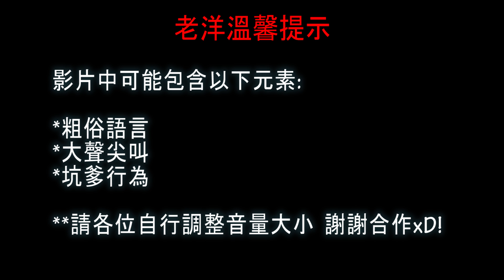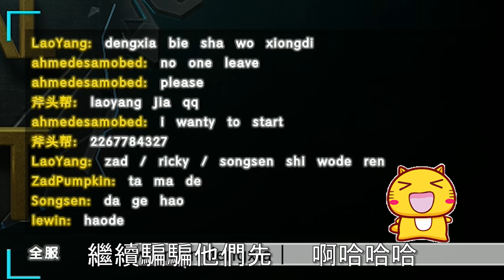ARK Survival Of The Fittest I 方舟 : 適者生存 有趣時刻 #1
*此影片內有大量尖叫，帶耳機的孩子請把聲量調低!
***帥哥美女們， 別忘記留下你寶貴的評論，惡意亂comment的人，會直接ban掉哦!

ARK Survival Of The Fittest Funny moment #1

方舟 : 適者生存  有趣時刻  #1

遊戲介紹:

《方舟：生存進化》是一款由獨立工作室Wildcard所制作的生存類沙盒動作角色扮­演游戲。故事主要講的是，一群醒來便出現在神秘海灘的人類為了生存而探索遠古開放世界­，玩家需要通過合作/競技來獲取生活必需品。人類需要打獵、收獲、研究技術，甚至要根­據動態天氣變化（酷熱白晝、冰冷夜晚）搭建住處，而危險的遠古動物會隨機出現威脅人類­生存。游戲中除了人類之外，恐龍絕對是主角、當然也有長毛像、滅絕鯊魚復活，人類正遭­受著來自海陸空的全方面威脅。玩家可以使用技巧來馴服和騎乘恐龍和其他原始生物。游戲­還有一個RPG元素，玩家可以打造自己的角色，獲得物品，技能和寵物。並且玩家也可以­和其他上百名玩家一起組成一個部落，然後在部落鬥爭中取得勝利，並最終發現方舟的真實­目的。